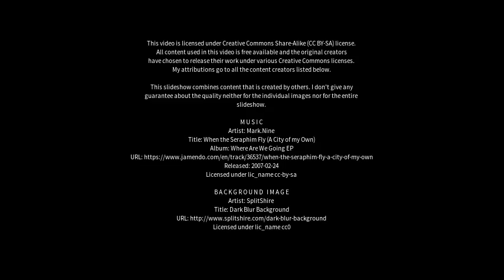Best places to visit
Best places to visit - Almuñécar (Spain) Best places to visit - Slideshows from all over the world - City trips, nature pictures, etc.